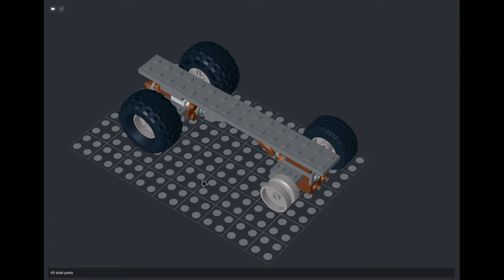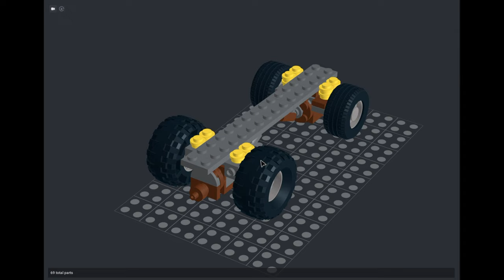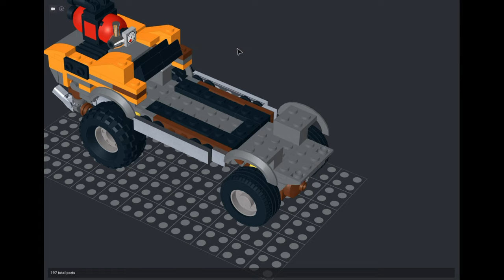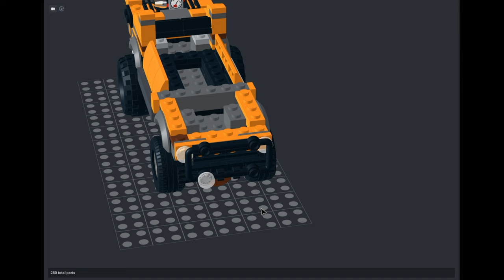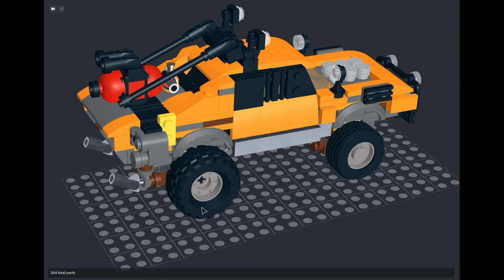Building a Lego Zombie Roadster in BrickLink Studio 2.0: A Step-by-Step Guide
Creating a Lego zombie roadster in BrickLink Studio 2.0 is a thrilling project that allows you to unleash your creativity while crafting a unique, survival-themed vehicle. This guide will take you through the process of designing and building a detailed zombie roadster, combining the sleekness of a classic roadster with the rugged features needed to survive a zombie apocalypse. Let’s get started!